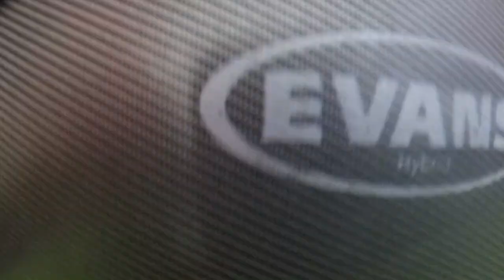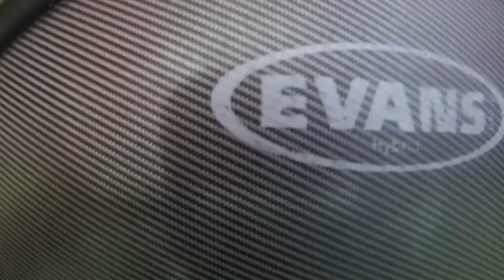Sonny's Chest Cam - Waco Lion Pride Band - The Labyrinth - 9 28 2018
Due to Copyright, the audio for Mvt 3 has been removed.